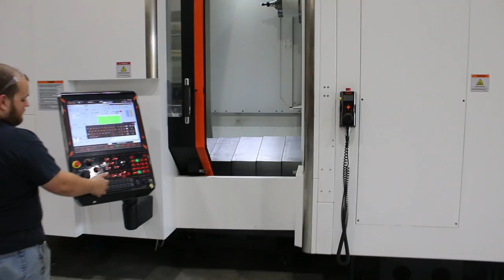MAZAK HCN6800 HORIZONTAL MACHINING CENTER (video 1)